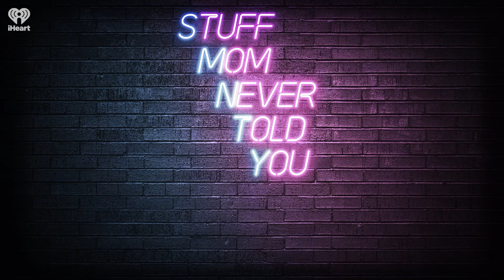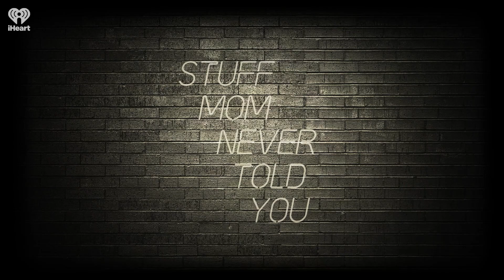Gender Differences in Autism | STUFF MOM NEVER TOLD YOU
Recent research suggests that autism presents differently in women and girls as opposed to men and boys. Anney and Samantha dig into the research (as well as what the lack of research suggests) and the gender differences in autism.